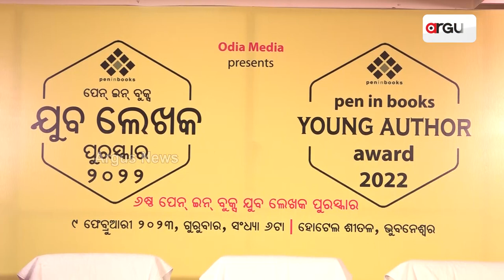Pen In Books Young Author Award 2022 Organized In Bhubaneswar